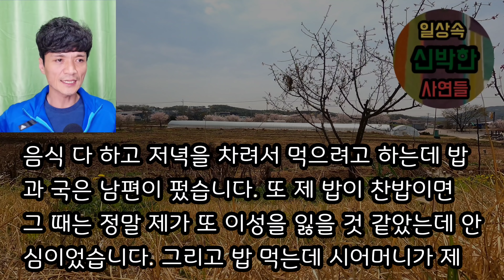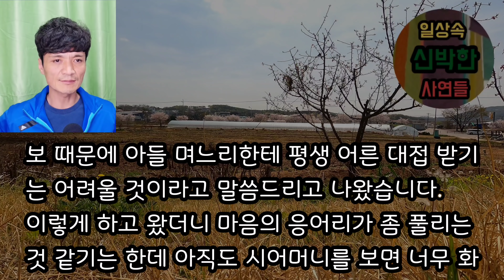[핵사이다사연] 생일에 불러서 시비 걸더니 뺨 때린 시모 얼굴에 갈비탕을 엎어버렸습니다. 사이다사연 사이다썰 미즈넷사연 응징사연 반전사연 참교육사연 라디오사연 핵사이다사연 레전드